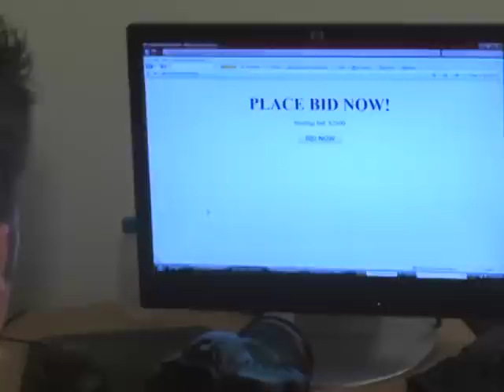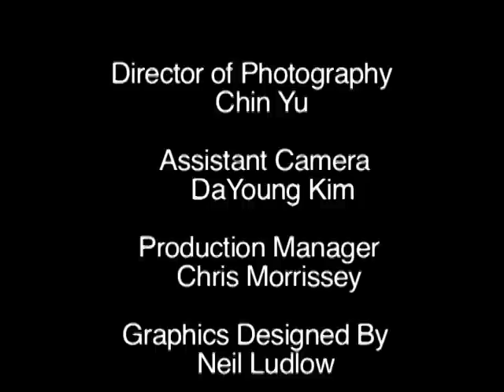Auction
A Film I did in my First Semester in Film School. I produced, directed, wrote and edited it. Its Not Spielberg. LOL